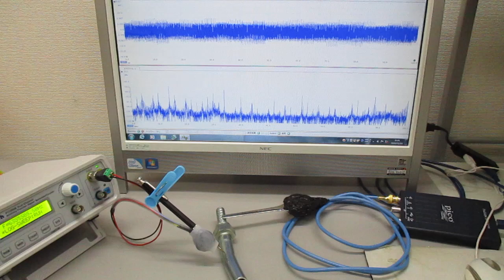超音波発振制御実験 ultrasonic-labo